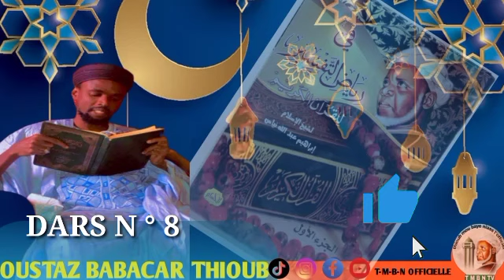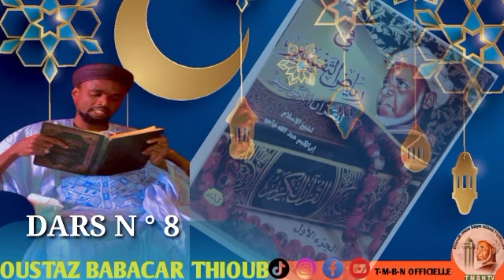DARS N °8 RIADÛ TAFSIR = في رياض التفسير للشيخ إبراهيم انياس = AK OUSTAZ BABACAR THIOUB